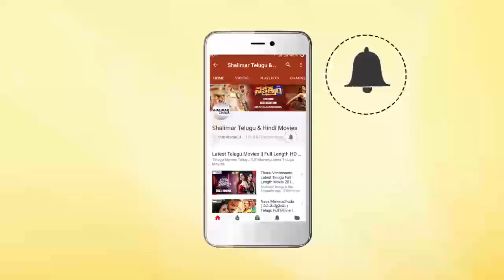Yenti Raja Youth Ilaa Undi Movie Trailer || Sakshi Chowdary || Shalimar Film Express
Watch Yenti Raja Youth Ilaa Undi Movie Trailer,Stars : Sakshi Chowdary,Posani Krishna Murali,jabardasth Rakesh,
directed by : M Adi Sesha Sai Reddy. produced by : MVS Saikrishna Reddy.